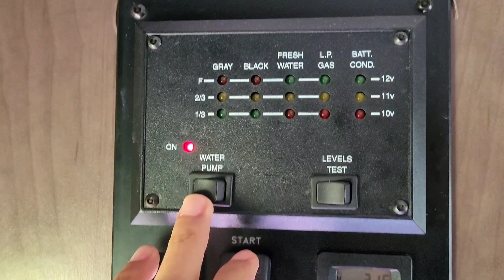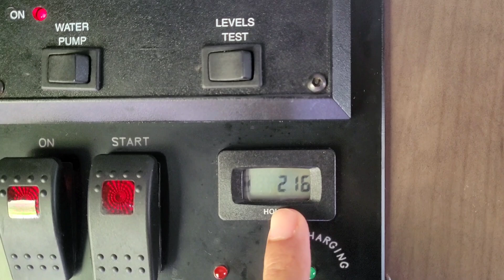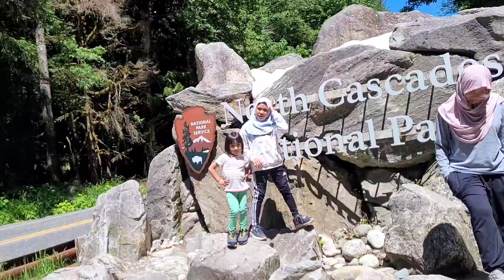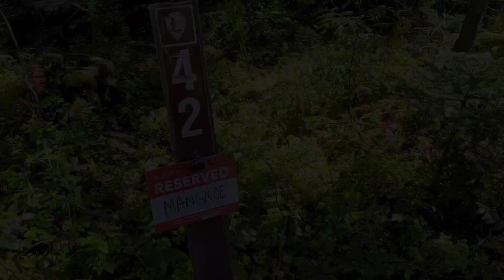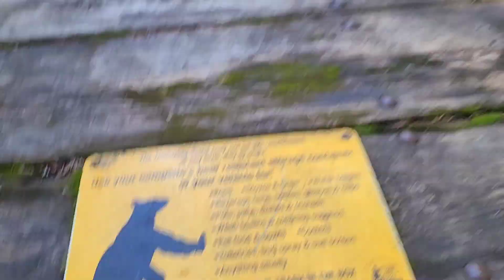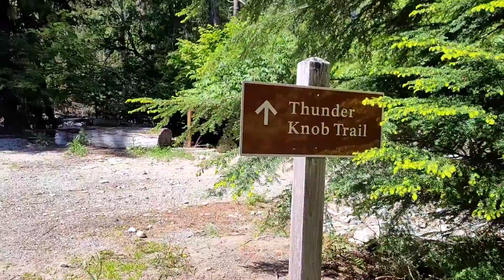Day 4: RV Trip to North Cascades - Thunder Knob Trail